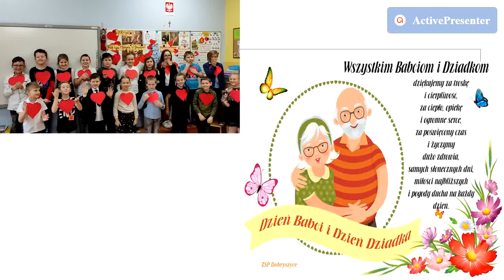DZIEŃ BABCI I DZIADKA W KLASIE 2.